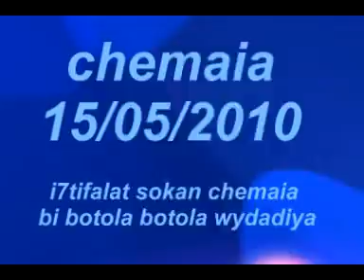i7tifalat chemaia bi botola ta3 wydad 2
chemaia jomhor wydad i7tifalat bi botola 17 dima wydad